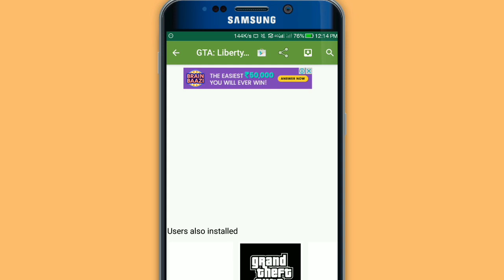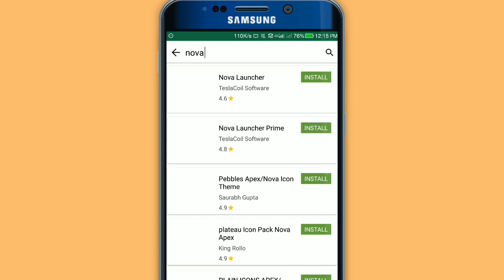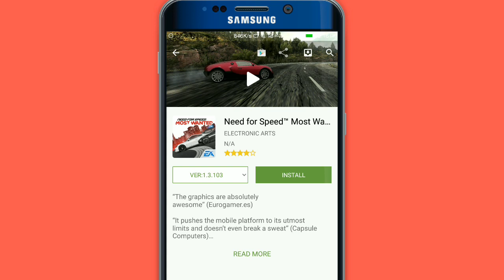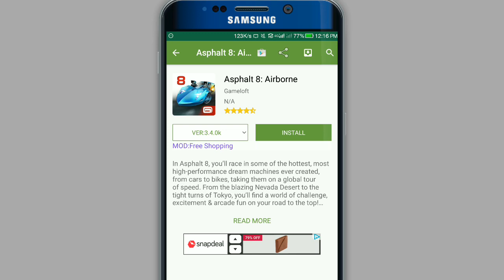GIVEAWAY OF 100 PLAY STORE REDEEM CODE !! HURRY UP !! MUST WATCH !! PLAY STORE MOD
JOIN THE GROUP OF MY AAP -

VIDEO CREDITS
NEXTWAVE MULTIMEDIA

MUSIC CREDITS

-+-+-+-+-+-+-+-+-+-+-BONUS-+-+-+-+-+-+-+-+-+-+-+-+

WARNING !!!

🇮🇳🇮🇳🇮🇳🇮🇳🇮🇳🇮🇳🇮🇳🇮🇳🇮🇳🇮🇳🇮🇳🇮🇳🇮🇳🇮🇳🇮🇳🇮🇳🇮🇳🇮🇳🇮🇳🇮🇳🇮🇳🇮🇳🇮🇳🇮🇳🇮🇳🇮🇳 JAI HIND 🇮🇳🇮